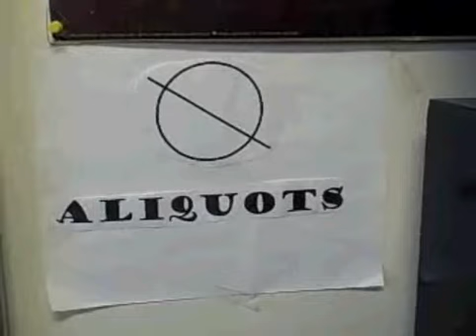Buddylicious and Snow 08